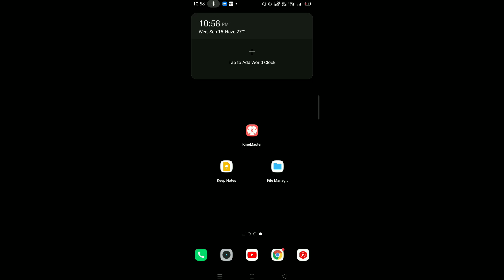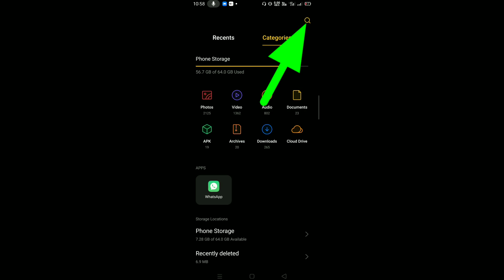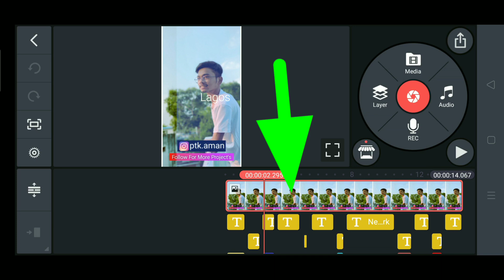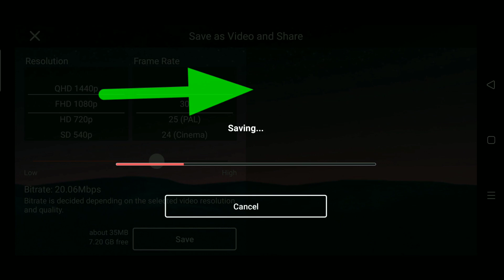Paris oslo lagos video editing । paris oslo lagos reels tutorial । paris oslo lagos video tutorial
Hello dosto !

Paris oslo lagos video editing । paris oslo lagos status । paris oslo lagos reels

About video

Guys is video me new trending instagram reels "Paris oslo lagos" video kaise banaye uska tutorial bataya hai or ek aisi trick batai hai jisme ap apni video only one click me bana lenge, to ye video apke liye bahot usefull ho sakta hai to umeed hai apko ye video pasand aayegi.

1 paris oslo lagos video editing
2 paris oslo lagos status
3 paris oslo lagos reels
4 how to make paris oslo lagos reels
5 paris oslo lagos edit
6 paris oslo lagos video kaise banaye
7 paris oslo lagos song
8 slider filter instagram
9 reels new trending paris video
10 paris oslo jaipur editing tutorial
11 paris oslo lagos reels kaise banaye
12 paris oslo lagos melbourne filter
13 paris oslo lagos filter name
14 paris oslo lagos filter video kaise bnaye
15 paris oslo lagos melbourne filter change video kaise bnaye
16 paris oslo lagos melbourne tiktok
17 reels multi filter video kaise banaye
18 instagram filter video kaise banaye
19 paris oslo lagos reels on instagram
20 paris oslo lagos whatsapp status